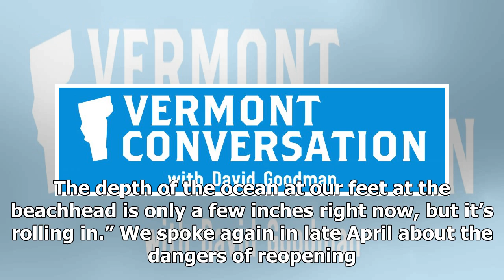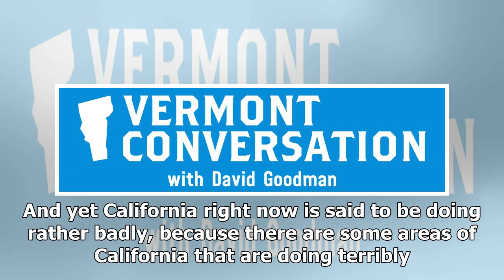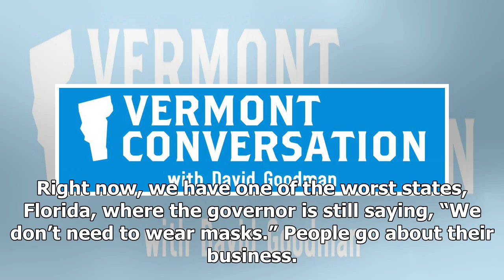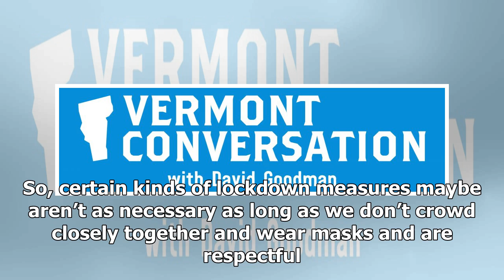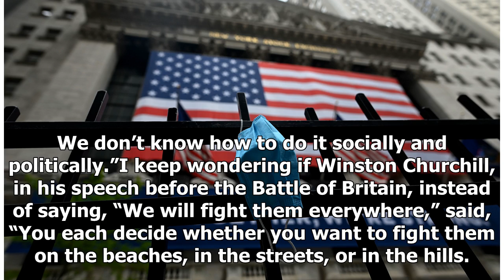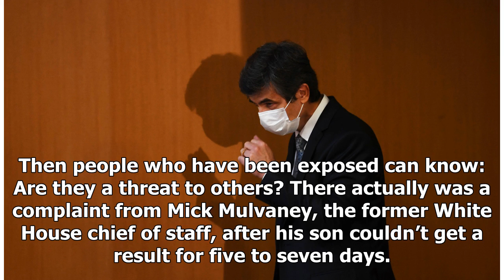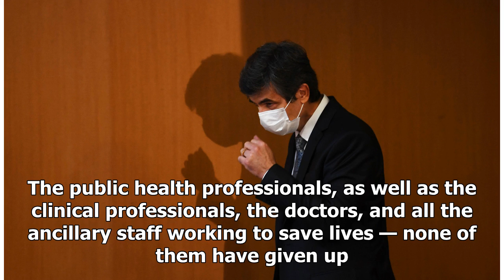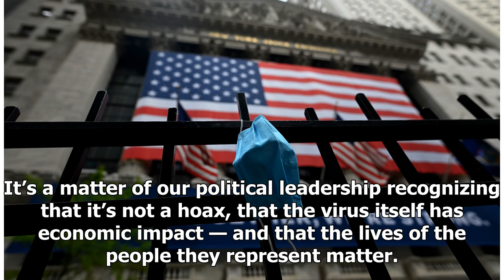Breaking News - ‘This Is Not a Public Health Crisis — It’s a Political Crisis’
This article has been made free for everyone, thanks to Medium Members. For more information on the novel coronavirus and Covid-19, visit cdc.gov. A conversation with Stanford epidemiologist Dr. Steven GoodmanDavid GoodmanJul 20 · 8 min readPhoto: Johannes Eisele/Getty ImagesBack in March, when the Covid-19 outbreak was in its early days, I asked my brother Steve to join me on the public affairs radio show that I host, The Vermont Conversation, to talk about what we could expect with this new vi...